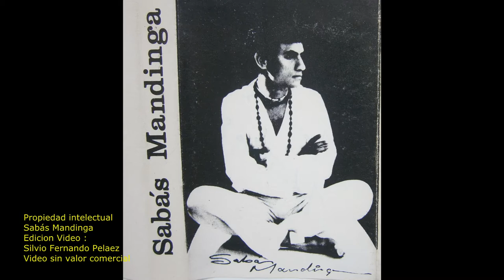El Culebrero de plaza de Jorge Gomez; Sabás Ma; M Marin; M Tierra.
Sabás Mandinga Con su potente Voz nos trae El culebrero de plaza de: Jorge Gomez; Sabás Mandinga;  Mario Marin; y  Mario Tierra.

EL CULEBRERO O YERBATERO PAISA.

El culebrero es generalmente un paisa varado (desempleado) que según dicen fuera de Antioquia, es un tipo de acento raro, que se deja crecer el pelo y haciéndose pasar por indio o del extranjero, viste en forma extravagante, siempre lo acompaña dos cajas de cartón, una donde lleva un serpiente a la cual le saca el veneno según él, para preparar la Serpentolidia y otros brevajes, pócimas y bebedizos para curar toda clase de males.
Levanta tribuna en los mercados de cualquier pueblo colombiano o en el extranjero y haciendo alarde de su labia e imaginación empieza con la siguiente perorata.
Carlos Alvarez Valencia